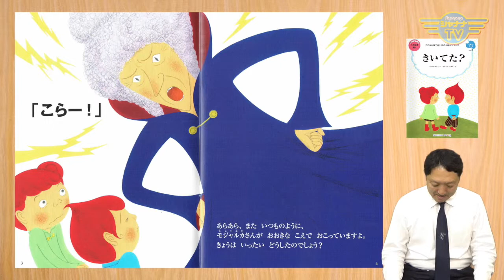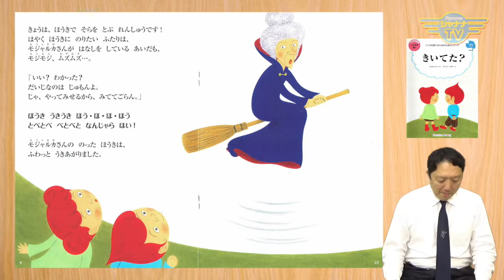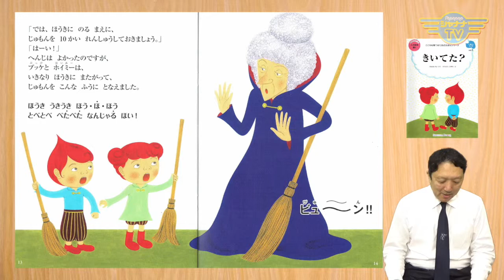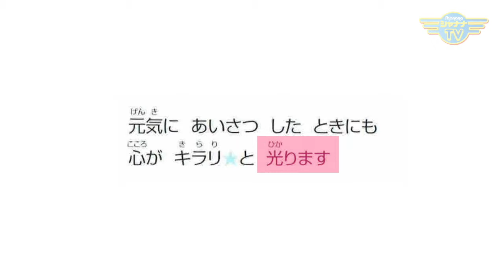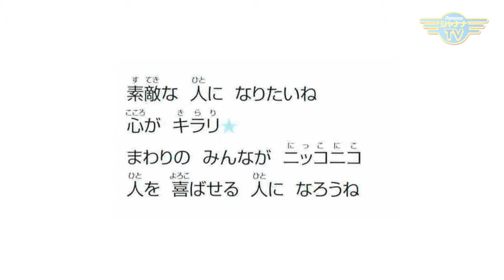「人の話を聞く」話す時よりも二倍、聞きましょう｜2017/01/30｜ 022わくわくキッズ【シャナナＴＶ】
【わくわくキッズ】2017年01月5週目放送‹第22回›

・徳育「人の話を聞く」
・知育「魚へんのカード」「花カード」　歌「心がキラリ」
・体育「ストレッチ遊び」
・体操「ゴーゴーげんきっず」
今回は「京都市 ときわ幼稚園」のお友達が、一緒に踊ってくれましたよ〜☆

Presented by：しちだ･教育研究所

番組内でご紹介した教材は
下記からお買い求めいただけます！
【七田式オフィシャルオンラインストア】

CD『読めるけど書けない漢字の歌 Vol.1』
好評発売中！
ご購入は▼▼コチラから

【 ★ダウンロード配信中！★ 】
番組内の体操の歌
『GoGo 元気っず』
唄：チーム元気っず®️（杉島尚徳）
下記の配信サービスにアクセス！

《その他▼▼コチラでも！》
・Amazon Music,
・Music.JP
・オリコンミュージックストア
・MORA

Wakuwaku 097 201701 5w